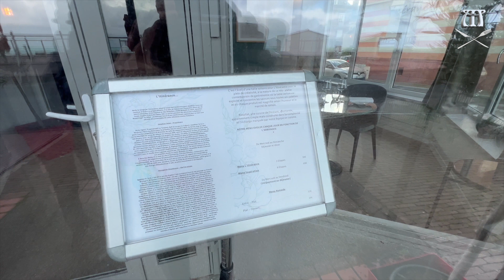Jonathan Caron, l'itinérance : "Nos étoiles, c'est nos clients"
Auréolé d’une étoile Michelin en 2020 pour son restaurant l’Innocence, à Paris, Jonathan CARON avait prévu de faire une « pause » dans sa carrière.

Mais un ami lui a suggéré de reprendre un hôtel restaurant à Mers-les-Bains, entre Côte d’Albâtre et Baie de Somme, et en à peine quelques mois, le jeune homme a racheté et rénové l’établissement, avec l’aide de Caroline Tissier, pour créer « l’itinérance », ouvert au début de l’été 2023.

Situé entre Terre et Mer, l’itinérance offre surtout un voyage gustatif sucré salé, entre France et Asie, grâce à l’inspiration géniale de son chef d’origine malaisienne Manogeran SHASITHARAN.

Très créatif, ce dernier a déjà réussi à sublimer des produits régionaux tels que la coquille Saint-Jacques, marinée à l'huile de légumes et agrémentée de vinaigre d'oignons à la rose, revisiter le choux rave dans un esprit « pastrami » avec pomme cacahuète, crème de coco prune fermentée, ou encore créer un crémeux de lait caramélisé à la chicorée accompagnée d’une glace aux baies de goji et de noisettes torréfiées.

Une itinérance culinaire à vivre en 2 temps (28 euros), 3 temps (39 euros) ou 6 temps (69 euros) pendant toute l’année, à Mers-les-Bains dans la Somme.